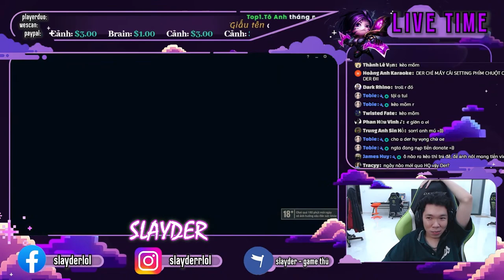SLAYDER | TẬP LUYỆN CON BÀI EZREAL CHO CHUNG KẾT THẾ GIỚI